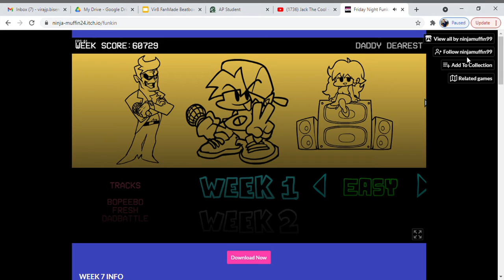Friday Night Funkin Gameplay Part 1 (Daddy Dearset)